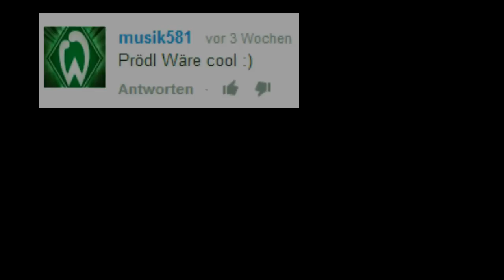Sebastian Prödl - Werder Bremen (Musik Video)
RE-UPLOAD